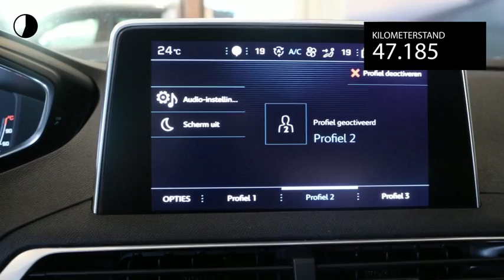Peugeot 3008 1.2 PureTech 130pk Blue Lease Executive